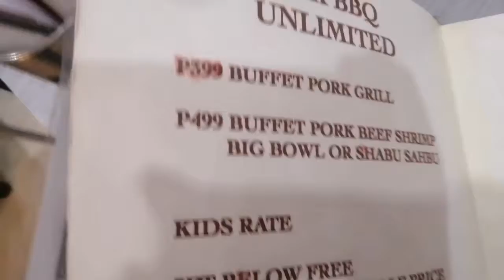BBQ korean cuisine provides unlimited restaurant's belair laguna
Come and experience the authentic korean dishes you’ve been craving for!

399php - unli buffet + unli grill pork
499php- unli buffet + unli grill pork / beef /Shrimp + shabushabu + iced tea

Location :Sta.Rosa-Tagaytay Rd. Brgy.Don Jose St.Rosa City Laguna.
Front of Hyundai Motors Sta.Rosa
Near in Laguna Bel Air